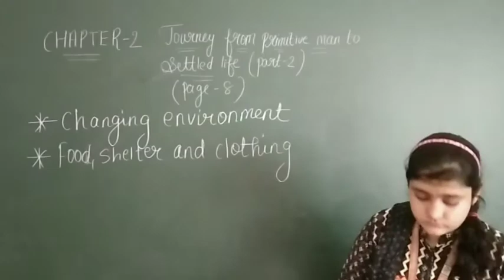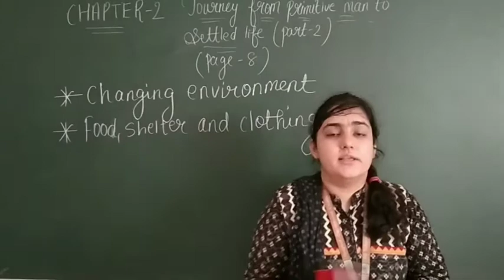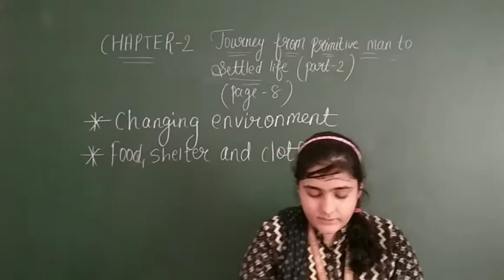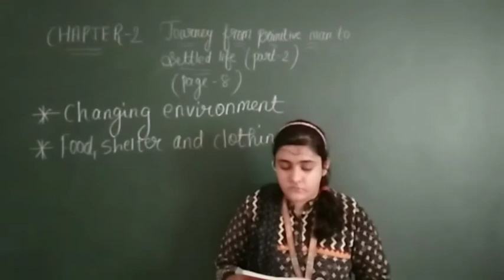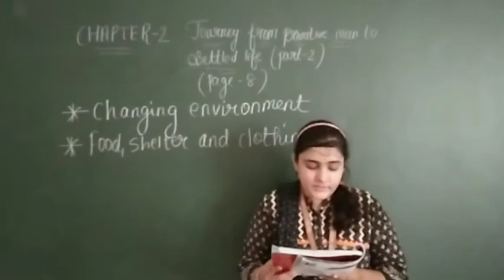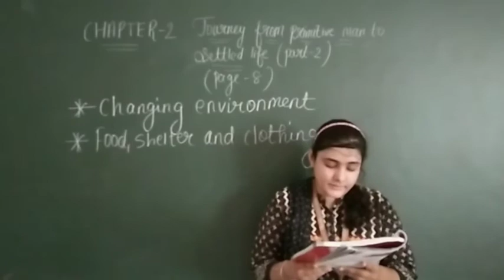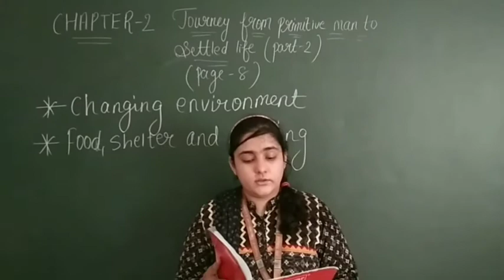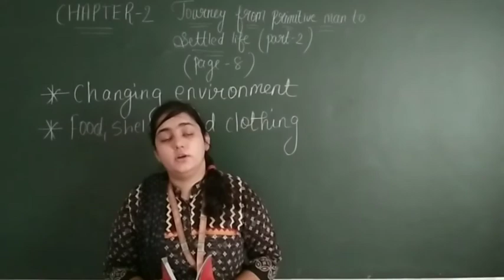EM Grade - 6 Social Science Chapter - 2